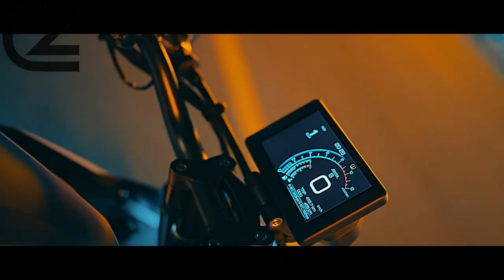🔥ZONTES Performance Showdown!🔥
🏍️ Welcome to the adrenaline-fueled universe of ZONTES motorcycles! 🏍️ In this video, we dive deep into the heart of the ZONTES experience, exploring the sleek design, cutting-edge technology, and thrilling performance that define these two-wheeled marvels.

🚀 Unleashing the Beast: ZONTES Motorcycle Review and Test Ride! 🚀

🌟 Models Featured:

ZONTES 350
ZONTES GK 350
ZONTES T310
ZONTES GK350
ZONTES D350 Test
ZONTES D350 Test Motora
ZONTES D350 2023
ZONTES G1 155 Scrambler
ZONTES G1 155
ZONTES 310
🔍 In-Depth Look:
Join us as we take you on a virtual ride through the entire ZONTES lineup, from the agile ZONTES 310 to the powerful ZONTES D350. We'll explore the unique features that set each model apart, providing you with an inside look at the innovation and style that define the ZONTES brand.

🔧 Technology Breakdown:
Curious about the engine that powers the beast? We've got you covered! Discover the groundbreaking technology behind ZONTES motorcycles, with a focus on the ZONTES GK 350 and the T310. From performance capabilities to smart features, we'll unravel the tech that elevates your riding experience.

🏞️ Adventure Awaits:
Embark on a journey with the ZONTES community! In this video, we showcase the camaraderie and shared passion of ZONTES riders at events, bringing the spirit of adventure to life. Get ready to be inspired to join this vibrant community of riders.

🛠️ Ergonomic Excellence:
For those who seek comfort without compromising style, we'll delve into the ergonomic design of ZONTES motorcycles. Whether you're navigating city streets or conquering the open road, ZONTES ensures a comfortable and exhilarating ride.

🤔 The Verdict:
Find out why ZONTES motorcycles are not just a mode of transportation but a lifestyle choice for riders seeking both performance and style.

📢 Rev your engines and hit play! Join us on this ZONTES adventure, and let's redefine the ride together! 🌪️🏍️